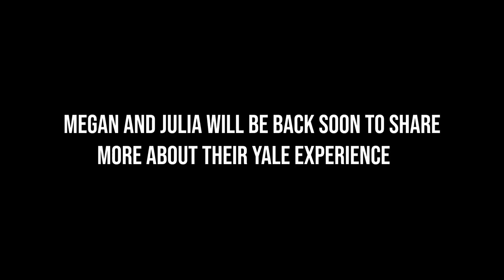How Bad is the Yale Workload?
In today's video, Megan, Julia, and I discuss how the Yale workload compares across different majors, as well as answering some other interesting questions. Hope you enjoy!

Josh Beasley
206 Elm Street #201588